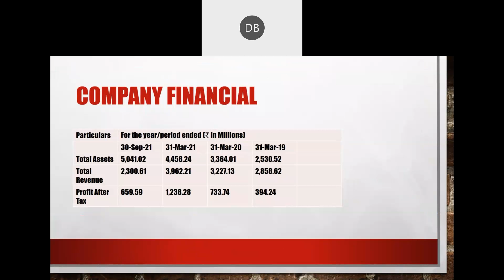Supriya Lifescience IPO Review || My Final Decision || GMP || Apply or Avoid ? || IPO Video-1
Supriya Lifescience Ltd IPO Review - My Final Decision